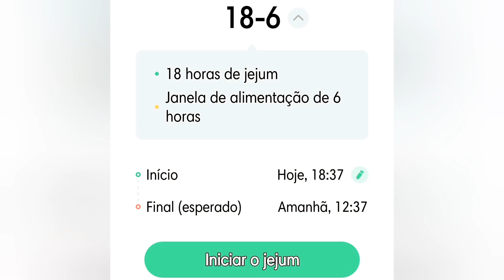18 horas de jejum mais um chá de sene ... uma boa caminhada ajuda a emagrecer